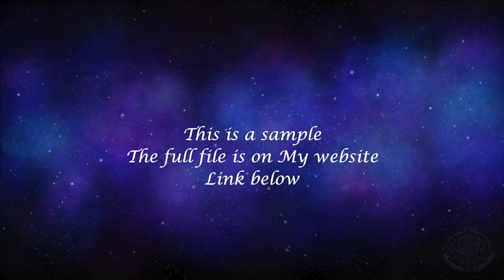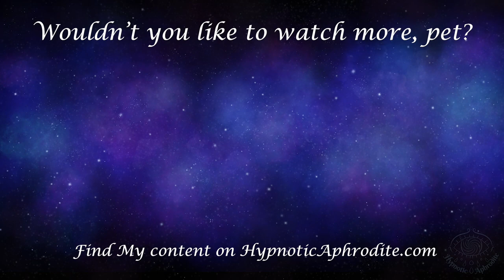Siren's Cave SAMPLE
About this sample: You've entered the siren's cave. Overlapping voices of singing and whispers try to tempt you, but you must listen to the one guiding you.
Brainwashy language, auditory overload, does not have an awakener.